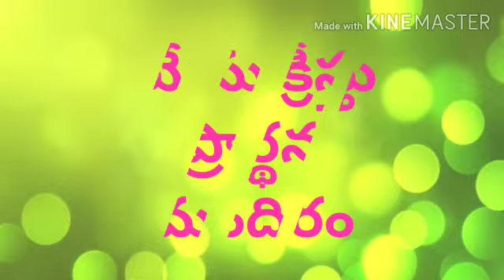Today promise card